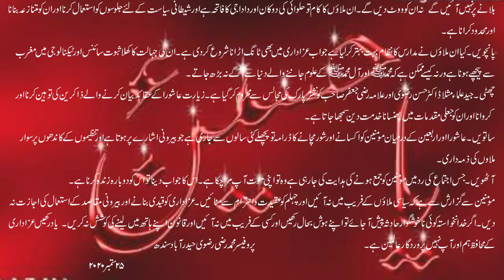Filthy Politics Of Political Mullahs In Azadari || Professor Muhammad Razi rizvi